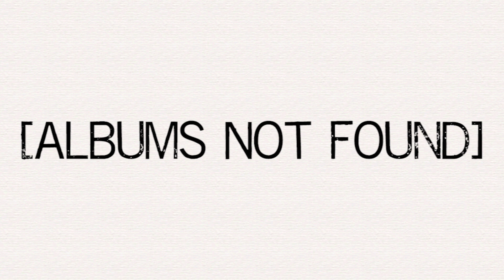Record Rundown (November 4, 2023)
A rundown of the most popular albums for all major genres as of November 4, 2023.

Classical:

40 Years and a Night - Night Ranger, Contemporary Youth Orchestra

OME MORE TIME... - blink-182

nadie sabe lo que va a pasar mañana - Bad Bunny

The music of Ma3stro!

Listen along!